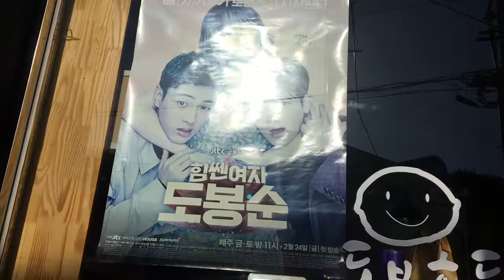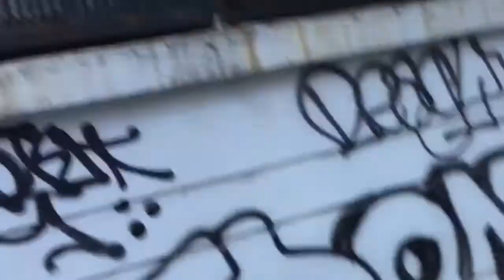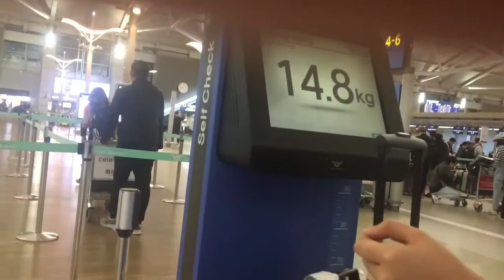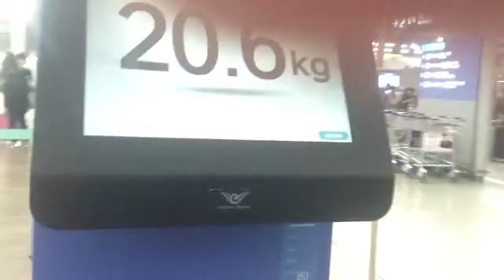STRONG WOMAN DO BONG SOON'S PIE TASTED!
Unfortunately everything must come to an end :( Here's how we spent our last day in Korea! Hope you enjoy!